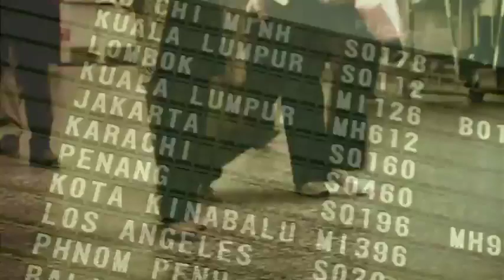JOURNEYS - New Destinations (Official Music Video)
From the album "New Destinations". Written by Dennis Roshard, Produced by Journeys
All Music © & Ⓟ 2016 NiRo Sounds

Clip Produced by Jürg Rufer Videoproduktionen